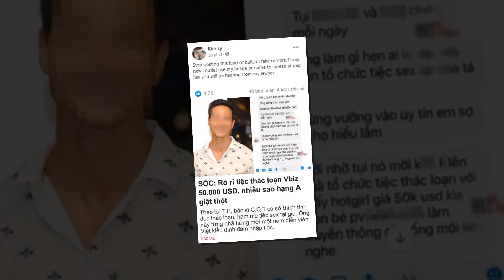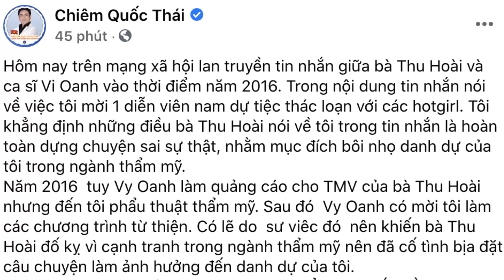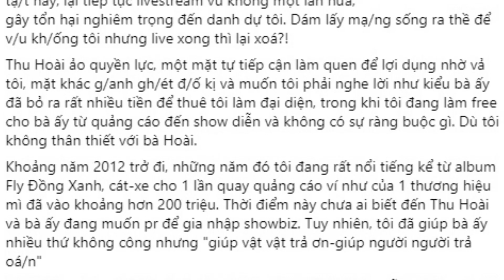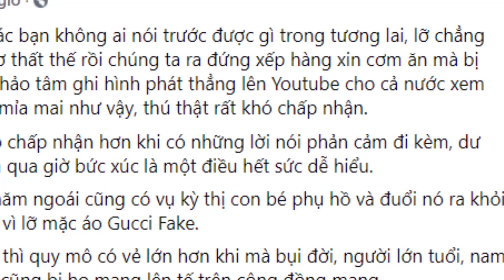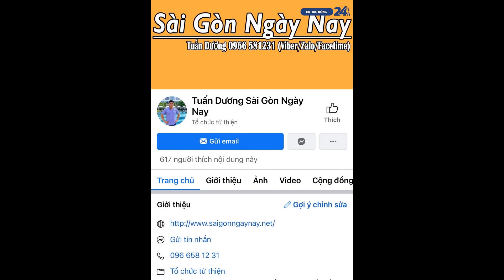HH Thu Hoài bị nhiều nhân vật đình đám tuyên bố KHỞI KIỆN | Youtuber phát cơm xúc phạm người khác